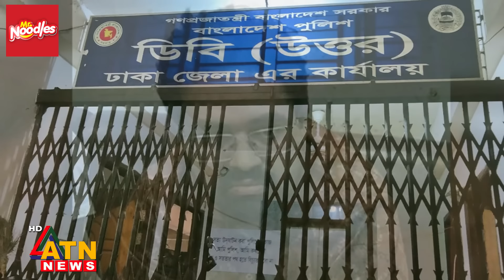আশুলিয়ার চাঞ্চল্যকর ঘটনায় সেই অতিরিক্ত পুলিশ সুপার কাফী আটক | Kafi Arrest | Police Van |Police Super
আশুলিয়ার চাঞ্চল্যকর ঘটনায় সেই অতিরিক্ত পুলিশ সুপার কাফী আটক | Police Van | Abdullahil Kafi Arrest | Dhaka Additional Police Super | Ashulia | Student Protest | Quota Issue | ATN News